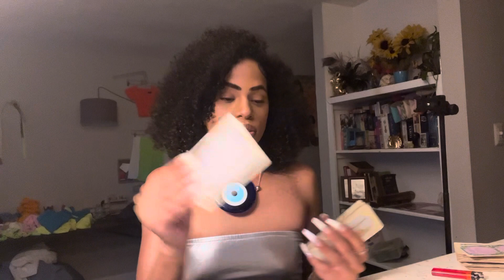Scorpio August 2023 | 88. Holding your ground. Don’t get confused you already there 🍯